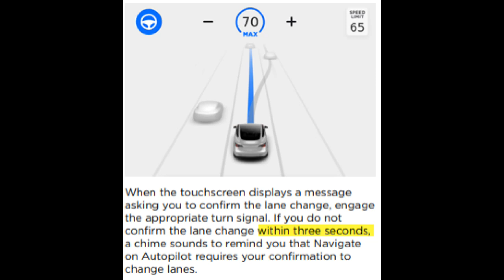Tesla's Nav on Autopilot Weird Behavior During Lane Changes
Day 334 - I captured a bunch of weird behavior while performing lane changes in Nav on Autopilot. Enjoy!

Current Software Version: v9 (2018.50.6)
Configuration: Tesla Model 3, Red, Rear Wheel Drive (RWD), Long Range Battery (LRB), Enhanced Autopilot (EAP), Full Self Driving (FSD) (still waiting for this. ), Premium Upgrade (PU), Standard 18" Aero Wheels (too many potholes in my area).

Intro and Background Song: Power Director Smart Sound - Good Influence